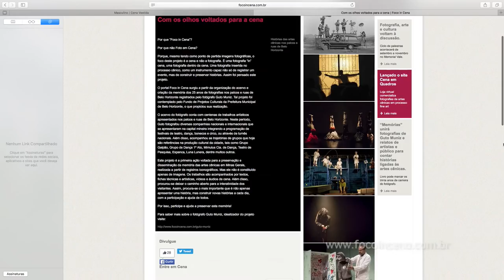Fotometria #14 |Guto Muniz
Fotografia artes cênicas